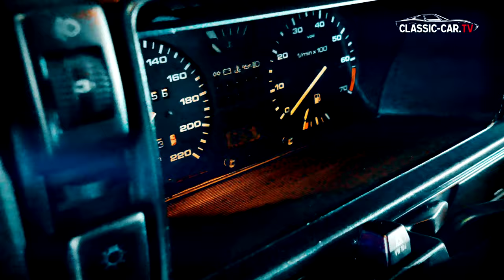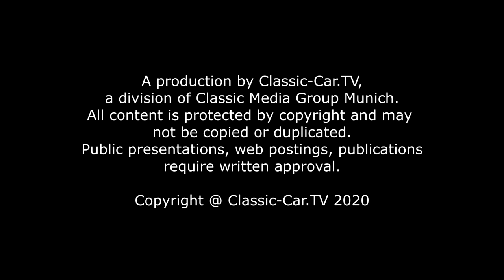Volkswagen Golf Country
1989 stellte Volkswagen auf dem Genfer Autosalon das Konzept „Montana“ vor. Die Offroad-Variante Golf Mark 2 mit angehobener Federung und Allradantrieb war nie für die Produktion gedacht, aber die überraschende Nachfrage bei den Händlern veranlasste Volkswagen, trotzdem damit weiter zu machen. Der 1990 erstmals gebaute Golf Country war für Volkswagen ein früher Einstieg in die Crossover-SUV-Kategorie und ist sogar vier Jahre älter als der Toyota RAV4 - einer der ersten CUVs für den Massenmarkt.